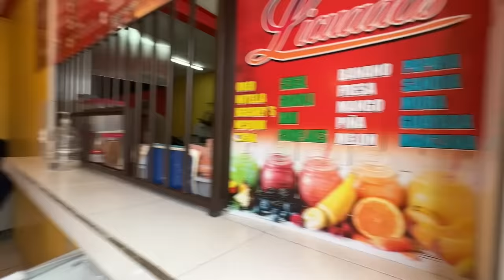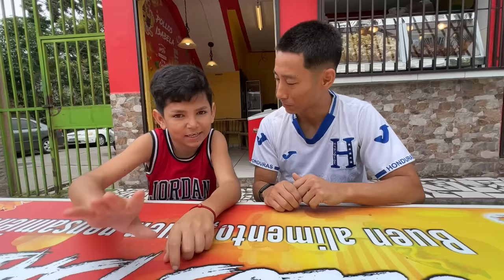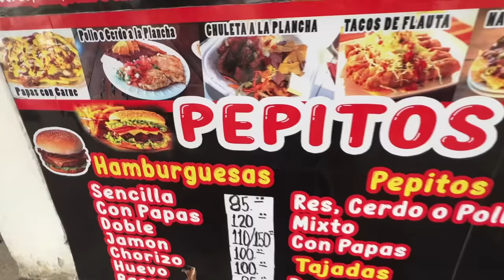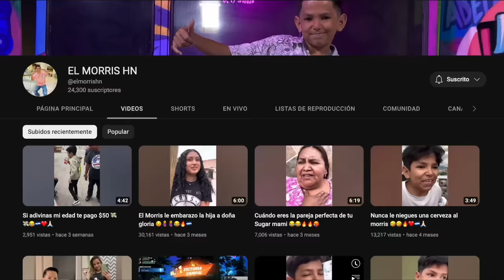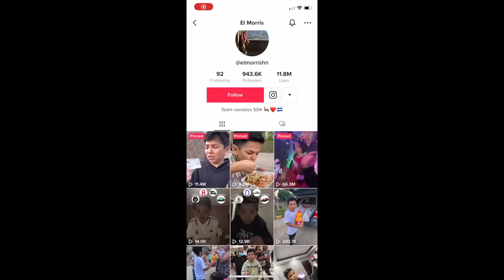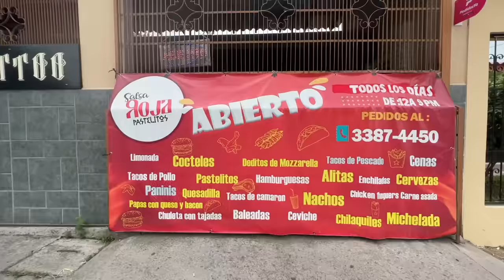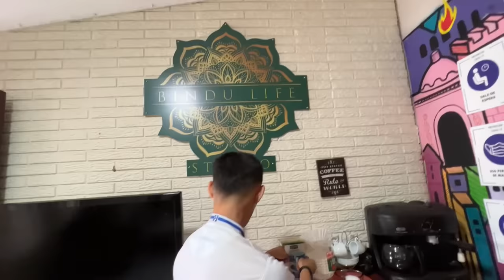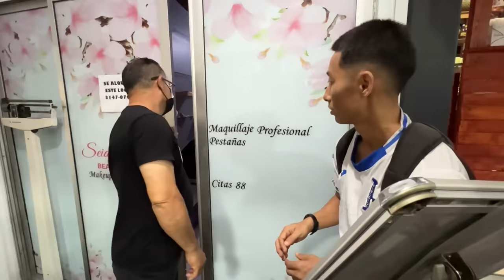El hondureño atrapado en cuerpo de niño: El Morris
La policía entró a la discoteca para llevar a mi amigo, El Morris, al carcel, convencido de que él era un menor de edad. Les mostró su cédula pero la policía no lo creía. El Morris es un influencer de Honduras quien quedó atrapado en el cuerpo de niño. Él tiene 23 años. Pero por el déficit de hormonas de crecimiento, tiene la apariencia de un niño.

Paso el día con El Morris para escuchar su historia. Enfrentó tanto bullying en su niñez, hasta pensó en quitar su propia vida. Pero una persona muy especial para Morris le dio ánimos para seguir adelante—su mamá. Morris, en vez de rendirse en la vida, decidió mudarse a Tegucigalpa para poder sacar adelante a su familia. Morris trabajó como vendedor de naranjas, frutero, asistente en una pulpería, y barista en un café para sobrevivir. Cuando fue a las maquilas en búsqueda de trabajo, lo discriminaban por su estatura y le negó trabajo.

Ahora El Morris tiene uno de los canales de Tik Tok más grandes en Honduras y ayuda económicamente a su mamá. Su sueño más grande es construir una casa para su madre.

Ese día Morris me muestra la Colonia Centroamericana de Tegucigalpa, donde él vive. Probamos comida callejeras, gimnasios, personajes, y tiendas mientras que Morris nos cuenta su gran historia de superación.